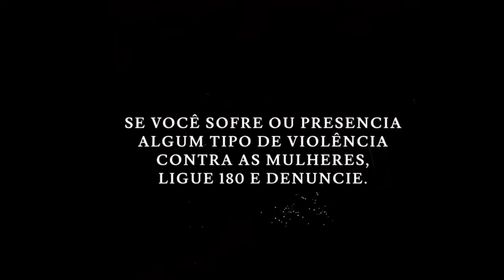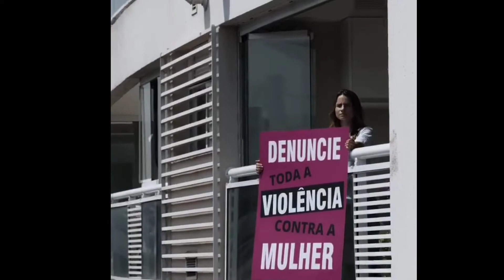"NÃO FOI MINHA CULPA" - Nova série da STARPLUS que você precisa conhecer.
QUINTADARTE
Toda quinta-feira um vídeo com dicas de filmes, seriados e afins.
Uma troca de idéias despretensiosa.
Tem alguma dica? Aceito! 🖤

• Documentário: Feminicídio: Minha liberdade é minha mãe (disponível pelo VIMEO através do
• Debate sobre o documentário Feminicídio: Minha liberdade é minha mãe - disponível pelo VIMEO através do
• Série: NÃO FOI MINHA CULPA (disponível no Star+ @starplus)
• Filme: DARLINGS (disponível na Netflix @netflix @netflixbrasil)

*CRÍTICA DARLINGS: Crítica extremamente assertiva sobre o filme, pelo Crítico de cinema Francisco Carbone (@frankarbone @cenasdecinema )